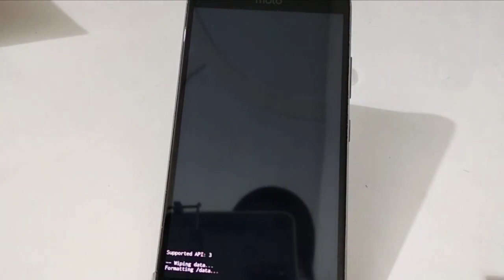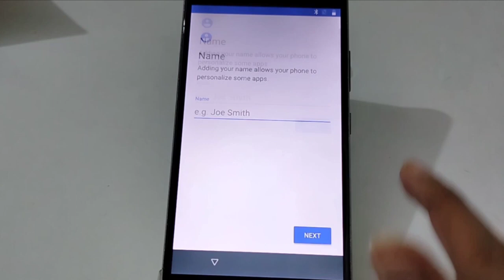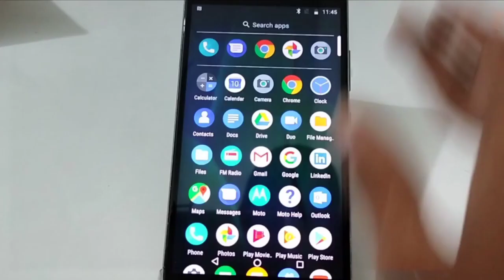Motorola Moto C Plus Hard Reset unlock pattern,Motorola mobiles format Kaise mare